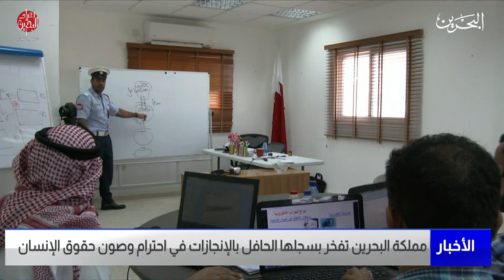البحرين مركز الأخبار : مملكة البحرين تفخر بسجلها الحافل بالإنجازات في احترام وصون حقوق الإنسان